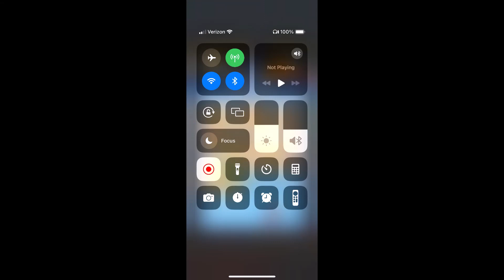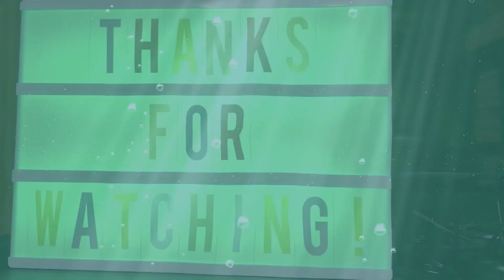Subway Surfers #977: Mystery Hurdles #52: Underwater #1/3 in Greece Love Odyssey 2024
Embark on a Love Odyssey through Greece, and feel the power of love! Get enchanted by the charming landscapes and all of the new content.
- Meet the fiery Azura - complete the Season Challenge to unlock her, together with her Roaring Heart Board.
- Celebrate Lunar New Year with Dragon and the Lunar Scroll Board.
- The Carnival celebration is on! Find a limited-time challenge and complete it to get the new Confetti Crush Board.

Take a deep dive Underwater with the Subway Surfers World Tour!
- Koral gets a fresh redesign and a new outfit from the depths of the abyss.
- Noel joins in with a new outfit ready for deep-ocean.
- Speed across the ocean floor with the ViperFish Board.